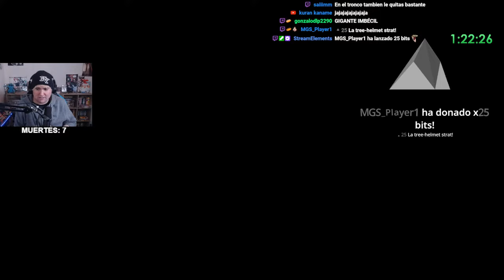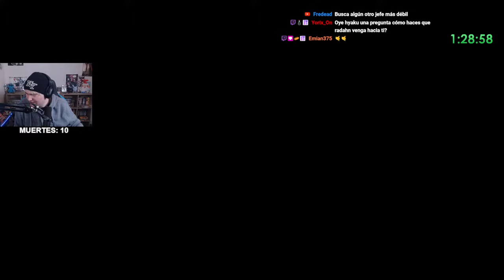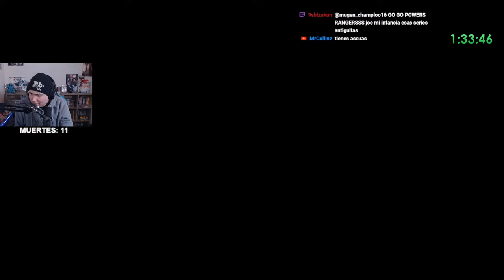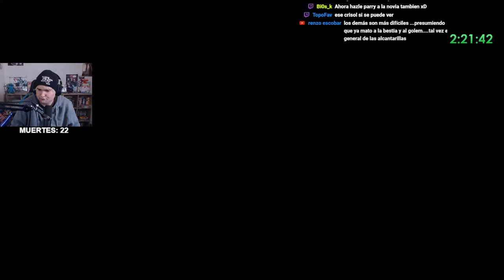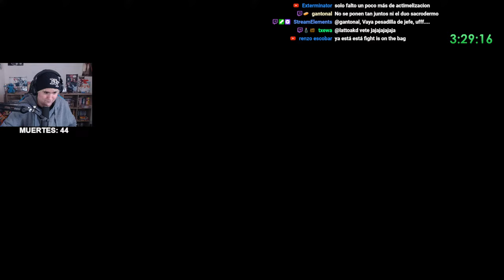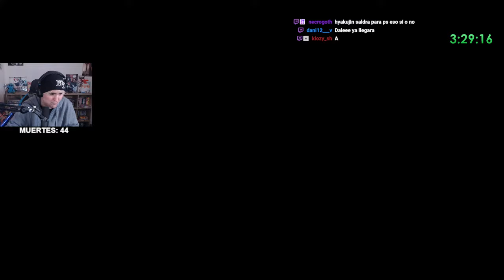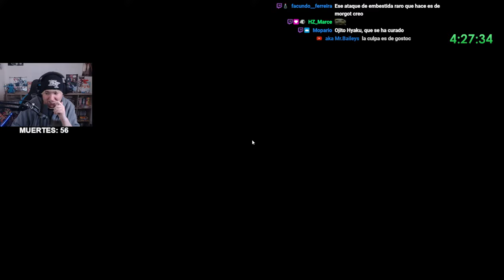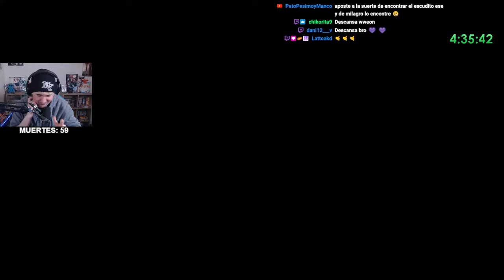Dark Souls 3 Archthrones: Dicen que es un Dark Souls 4 #1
Archthrones es una reimaginación del universo de Dark Souls y una modificación completa del juego Dark Souls 3, completa con su propia historia que se basa en los secretos más profundos del mito de Dark Souls. Nuevos enemigos, jefes, armaduras, armas y hechizos son solo el principio.

El diseño del juego ha sido inspirado por la estructura de niveles de Demon's Souls. Con la riqueza de las tramas de los personajes no jugadores y la profundidad de nuestro propio diseño de niveles, el jugador encontrará una complejidad atractiva dentro de los diversos mundos. Revive algunas de las áreas más memorables de toda la trilogía en un solo mod, con reinterpretaciones de personajes icónicos y algunas interpretaciones que solo has visto en descripciones de objetos. Todo esto es posible gracias a un talentoso equipo que incluye a artistas conceptuales experimentados, escritores, programadores, compositores y actores de voz dentro de la comunidad de Souls.

Experimenta un mundo donde tú, El Emisario, debes cazar a los Dioses del pasado. Extrayendo de cada juego de la serie e incluyendo mecánicas y animaciones de otros juegos exitosos de Fromsoft, el equipo también ha trabajado en batallas de jefes altamente memorables y encuentros de combate complejos.

Características
Progresión no lineal: Explora cada trono a tu propio ritmo y en el orden que desees. Del más fácil al más difícil o viceversa, la elección es tuya.
Nuevas armas: El jugador puede encontrar nuevas armas dejadas por ciertos enemigos, PNJs y transpuestas de ciertas almas de jefes. Te animamos a que guardes esas almas de jefe hasta que puedas transponerlas.
Nueva armadura: En lugar de portar conjuntos de armadura anteriores de juegos anteriores de Fromsoftware, hemos decidido centrarnos en crear conjuntos de armadura completamente nuevos para el mundo de Archthrones. También física de tela.
Nuevos jefes: Lánzate de cabeza a 17 nuevas peleas de jefes y más por venir. Asegúrate de aprovechar todas las nuevas características de combate para asegurar tu éxito en estos esfuerzos.
Nuevas mecánicas de combate: Contadores de guardia, bloqueo perfecto, deflexión, cancelación de guardia al retroceder, y varios reajustes y correcciones a casi todas las clases de armas en el juego. Consulta este documento para obtener un resumen más detallado de estos cambios.
Nuevos PNJs y misiones secundarias: Todos los nuevos PNJs están completamente doblados por algunas apariciones de invitados que podrías reconocer... Queríamos que nuestros mundos se sintieran vivos y receptivos tanto para los jugadores nuevos como para los que regresan. Como tal, te recomendamos encarecidamente que hables con frecuencia con los residentes tanto del santuario de Firelink como de los diversos Archthrones mientras avanzas en tu viaje.
Mundos nuevos y reimaginados: Sumérgete en 5 mundos memorables que se inspiran en el mito de Fromsoftware. Una vez más, experimenta esa ansiedad clásica de Dark Souls que acompaña tu último esfuerzo desesperado por encontrar esa próxima hoguera. Poderosos enemigos y aliados leales te esperan en estas tierras ligeramente familiares y no tan familiares.